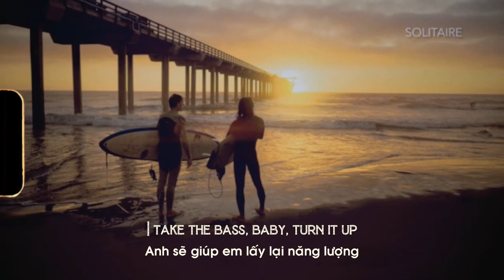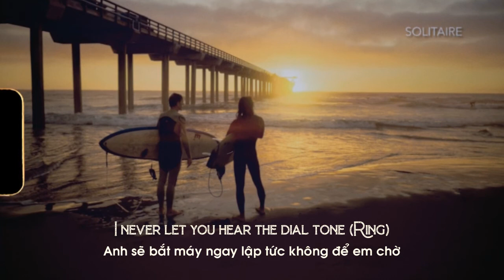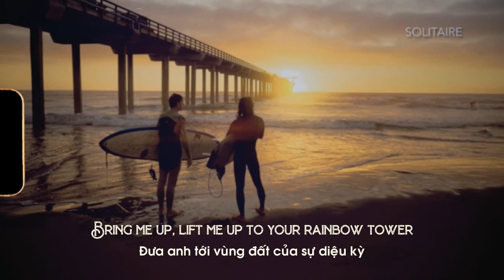[Lyrics+Vietsub] Imagine Dragons - Monday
- Translator + Timer: Hoang Cao
- Editor + Encode: Hoang Cao

Một bức thư tình cho người bạn đời và cho một mối quan hệ đã kéo dài 10 năm … Lũ trẻ phải đi học và những người đi làm thường ghét ngày Thứ Hai, nhưng đây là là ngày tuyệt vời khi bắt đầu một tuần mới, như thể được bắt đầu lại và sống một cuộc sống mới …

Imagine Dragons Monday Vietsub Lyrics, Imagine Dragons Monday Vietsub, Monday Vietsub Lyrics, Monday Vietsub

[Verse 1]
When you're down on your luck
I take the bass, baby, turn it up
When you're face to the floor
I turn the dial, turn it up more
I'm there for you
Will you be there for me too? Ooh

[Verse 2]
I believe (I believe) in the cause (In the cause)
I'm pound-for-pound, baby, turn it on
A million calls will never do, I never get enough of you
I never get enough of you

[Chorus]
You are my Monday, you're the best day of the week
So underrated and a brand new start
Don't care what all the kids say
You've got the key to my heart, ooh

[Verse 3]
When you call (When you call) on the phone (On the phone)
I never let you hear the dial tone (Ring)
I believe (I believe) in your touch (In your touch)
I know I can be a little much

[Chorus]
You are my Monday (You are my Monday), you're the best day of the week (Best day of the week)
So underrated (So underrated) and a brand new start (Brand new start)
Don't care what all the kids say (Never care)

[Instrumental Break]

[Outro]
You could be the one that I've been waiting all my life for
You could be the key to lead me up into the highest floor
Give me lovin', keep me goin' 'til the midnight hour
Bring me up, lift me up to your rainbow tower